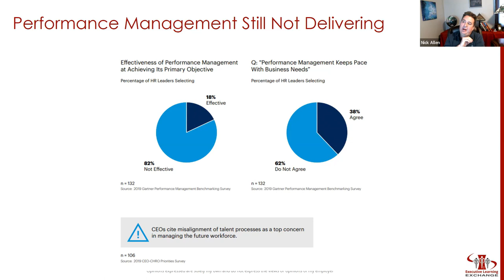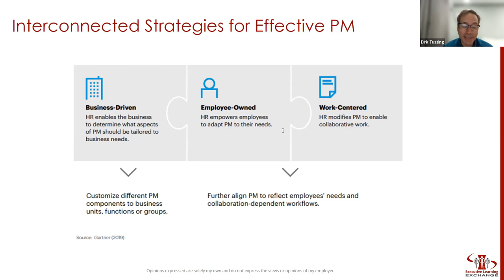[ELE Highlights] Performance Management of the Future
This highlight video is from February 27, 2023 session Performance Management of the Future

Re-Calibrating The Focus: Performance Management in an evolved Workplace and Workforce

Despite many companies evolving their performance management processes over the past decade, a recent comprehensive Gartner research study found that business leaders still don’t see it as an effective value add to the business. This has led to some moving away from it completely. Gartner’s study suggests companies focus on three areas to improve business effectiveness:
     . Business Driven
​     . Employee Owned​
     . Work Centered​

​In this session, Nick Allen will lead a dialogue on the future of performance management. We will first examine its purpose and how that purpose has shifted as society has rapidly evolved to a new way of working, particularly the influence of a staying inter-connected in a hybrid/remote environment and as we shift to more of a skills-based talent marketplace. And we will then dive more into these 3 areas of improved effectiveness and how these may influence the directional focus of how performance management continues to evolve.​​